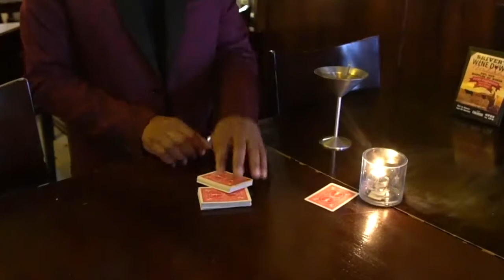Haunted Deck Plus 2.0 by Antwan Towner video DOWNLOAD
A cool new take on an old effect! A borrowed deck, no electronics, no loops, no devices, no sleeves, no magnets, easy setup, bonus effects included, tips and tricks for fearless handling and performance.Performed thousands of times since 1999, Antwan Towner finally offers his take on handling, tips and tricks for performance now available to magicians that want to perform stronger magic!Download the video and start learning!